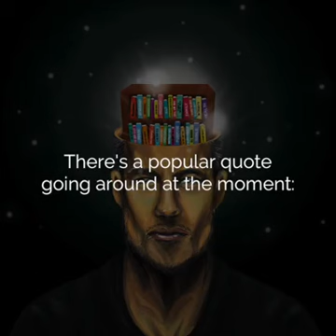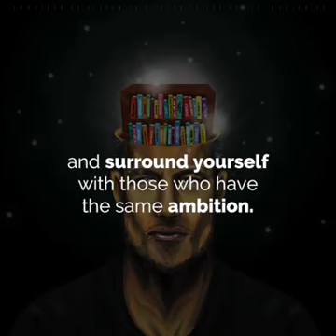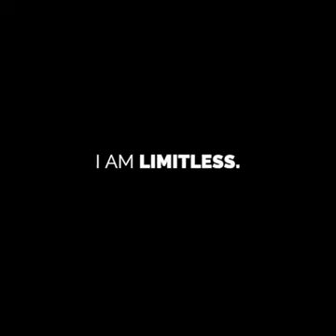"Wow Faith" I AM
Exodus 3:14
I was created in the fullness and image of God, the Great I AM
for that very reason - I AM

To your Greatness